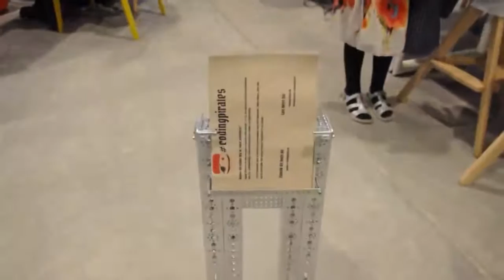Coding Pirates til DOKK1: Flyer-Robotten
Flyer-Robotten af piraten Ole Caprani i aktion.